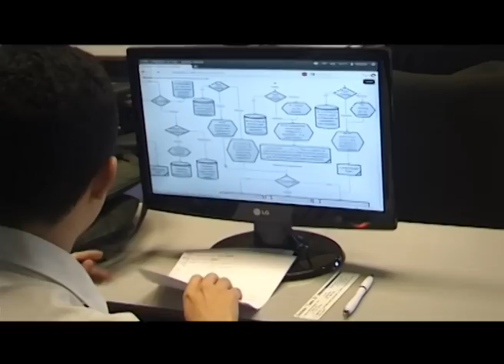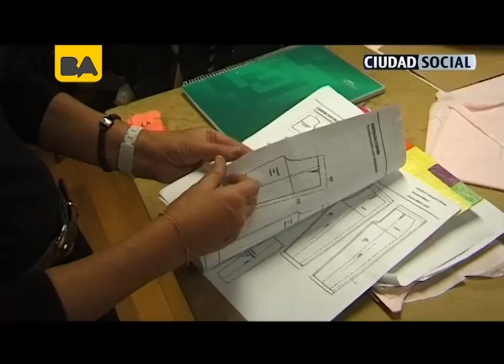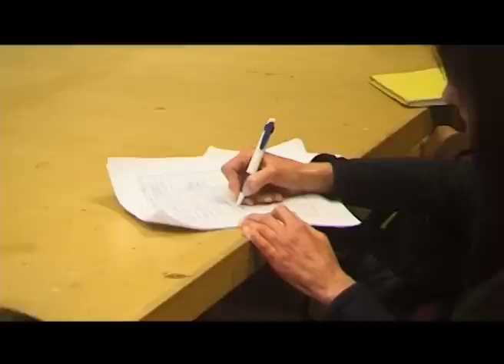Capacitar para la inclusión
El objetivo del Programa de Formación e Inclusión para el trabajo (FIT) es capacitar en oficios a las personas con problemáticas de empleo o en situación de vulnerabilidad social para lograr su inserción laboral.

Además de la formación técnica, el programa cuenta con un espacio de Tutorías  orientado a fomentar el desarrollo integral de las personas y ayudarlas a armar un proyecto laboral.